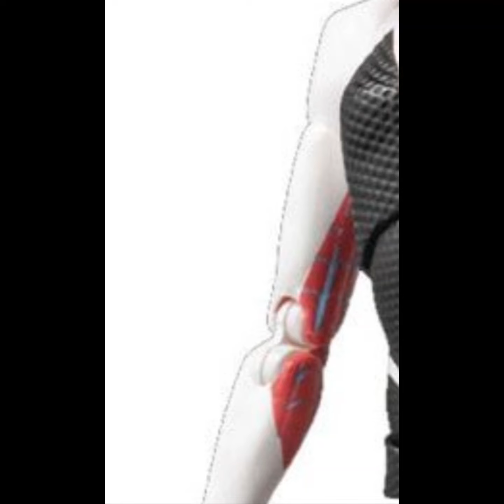Spider-Man: Into the Spider-Verse Spider-Gwen SV-Action Figure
Spider-Gwen, as seen in Spider-Man: Into the Spider-Verse, joins Sentinel's SV-Action figure lineup with Spider-Ham! Gwen is incredibly posable, as befits a wall-crawler, and she comes with parts to display her wearing her school uniform in addition to her Spidey suit! She's also packed with detail, such as the texture of the fabric of her suit. Spider-Ham has plenty of interchangeable parts and accessories so that he can take part in the fun too. Every Marvel fan needs these figures in their collection! This Spider-Man: Into the Spider-Verse Spider-Gwen SV-Action Figure mesaures about 5-inches tall.

Share a comment with us.